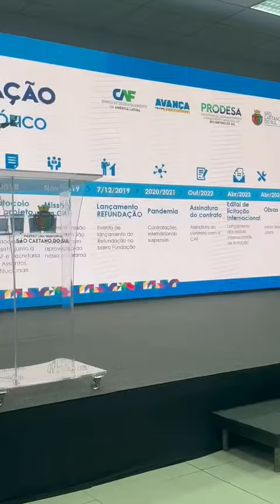Auricchio critica “propostas simplistas” que aparecem em período eleitoral para combater enchentes